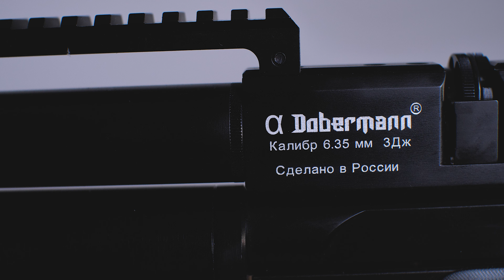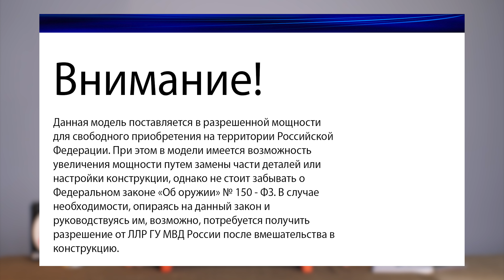Alfa Dobermann Карабин 6.35 мм (400 мм, полигональные нарезы) видео обзор